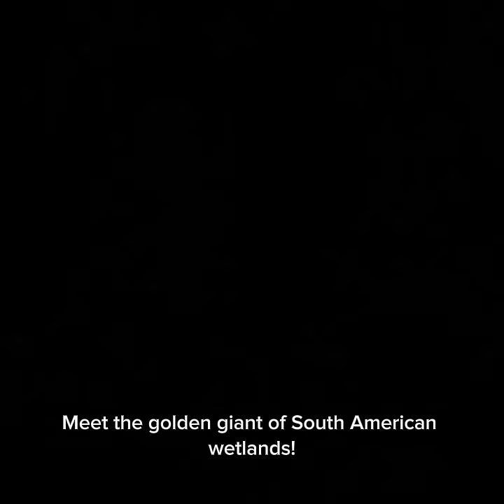🌟 The GOLDEN GIANT of the Swamps! | Yellow Anaconda (Eunectes notaeus)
Uncovering the secrets of Eunectes notaeus, the Yellow Anaconda! This magnificent constrictor is the master of the Pantanal, known for its stunning pattern and incredible strength.

​💛 Unique Fact: Perfectly camouflaged in the Pantanal wetlands; kills prey by cutting off blood flow!
💚 Venom Level: NON-VENOMOUS (Kills by Constriction).

​Watch to the end to learn how this aquatic giant spends its life!